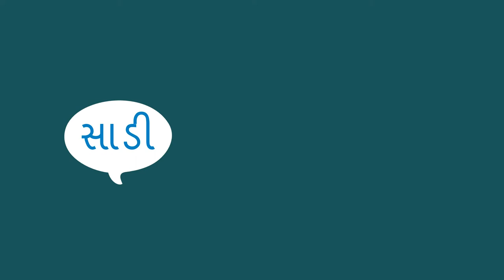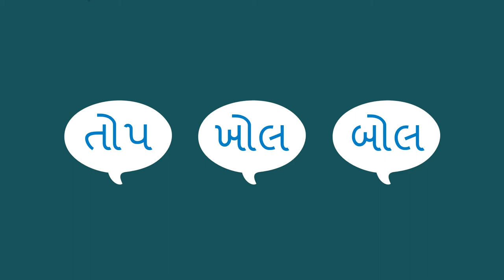જોડકણા ત્રણ માં થી બે - Rhyming Two out of Three (Gujarati)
બાળકને જોડકણા શબ્દો શિખવાડવાની આ એક મજાની પ્ર્વ્રૃત્તિ છે. તમે ત્રણ શબ્દ કહી શકો છો- બે જે જોડકણા છે અને એક જે નથી- અને બાળકને તમે પૂછો કયા બે જોડકણા છે?  આ પ્ર્વ્રૃત્તિ બાળકોને શબ્દો અને ભાષા કુશળતા માં મદદ રૂપ થશે.

This activity shows a fun way to help a child learn rhyming words. You can say three words—two that rhyme and one that doesn’t—and ask the child which two words rhyme. This helps children learn about words and improve their language skills.